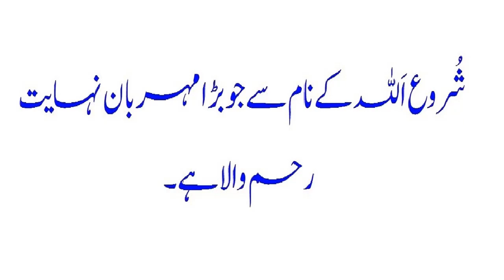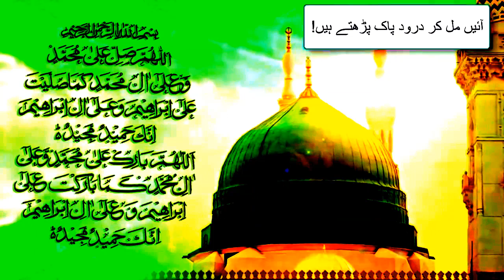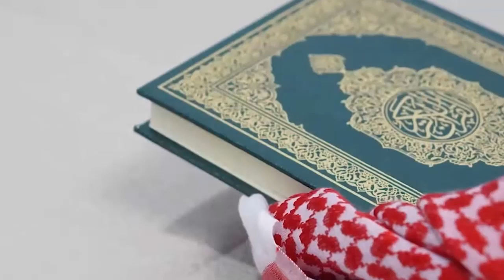Salamun Qaulam Mir Rabbir Rahim ka Powerful Wazifa | Surah Yaseen Ki ek Ayat ka Amal | Qurani Wazifa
Read Beautiful Ayat Of Surah Yaseen salamun qawlan min rabbin rahim | Surah Yaseen ki Fazilat
surah yaseen ki ek ayat ka wazifa salamun alaika
سورہ یٰسین کی خوبصورت آیت پڑھیں سلامن قولان من ربن رحیم | سورہ یٰسین کی فضیلت
السلام علیکم میر ربیر رحیم کا طاقتور وظیفہ | سورہ یٰسین کی آیت کا عمل | قرآنی وظیفہ
سورہ یٰسین کی ایک آیت کا وظیفہ سلام علیک
सूरह यासीन सलामुन क़वलान मिन रब्बिन रहीम की खूबसूरत आयत पढ़ें | सूरह यासीन की फजीलत
सलामुन कौलम मीर रब्बिर रहीम का शक्तिशाली वजीफा | सूरह यासीन की एक आयत का अमल | कुरानी वजीफा
सूरह यासीन की एक आयत का वजीफा सलामुन अलैका
طاقتور وظیفہ تمام  کا آسان عمل |
یا اللہ مجھے سپورٹ کرنے والوں کی زندگی میں ڈھیروں خوشیاں نصیب فرمائے انہیں ہمیشہ خوش رکھنا اور مدینے کی زیارت
نصیب فرمانا اور ان کے ماں باپ کی لمبی زندگی عطا فرما آمین 💝💝
All the clips are our own in this video. And every video has its own script and has a commentary in my voice. In human sound Our goal is to provide good information on different topics.and want to healing people with my words and Wazaif.